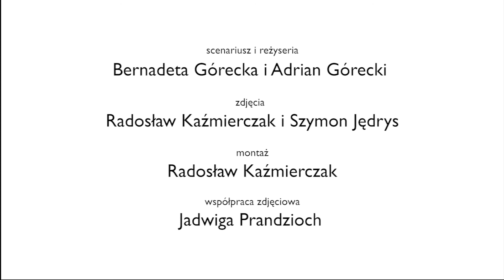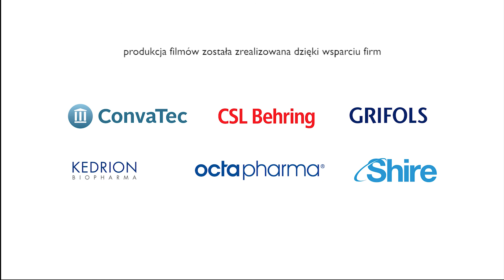Sport a Pierwotne Niedobory Odporności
10 ekspertów na 10-lecie Stowarzyszenia Immunoprotect
Sport to zdrowie, ale czy również dla osób z PNO - na to pytanie odpowiada dr hab. n. med. Jarosław Paśnik z Centrum Zdrowia Matki Polki w Łodzi.